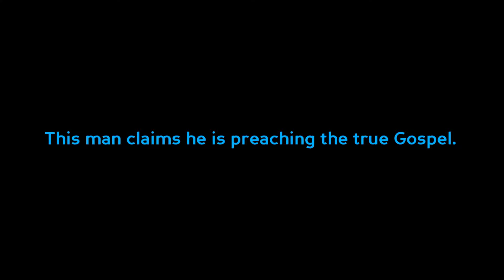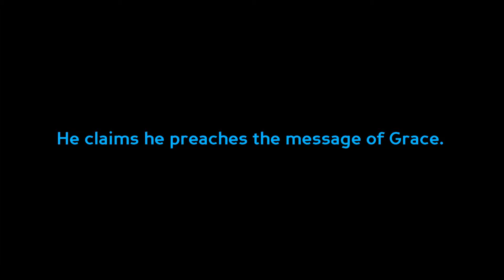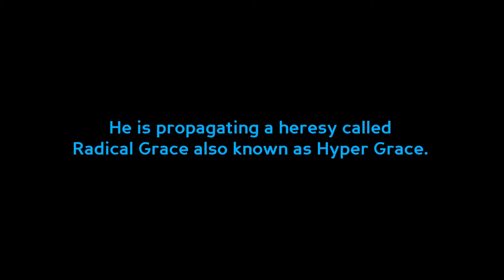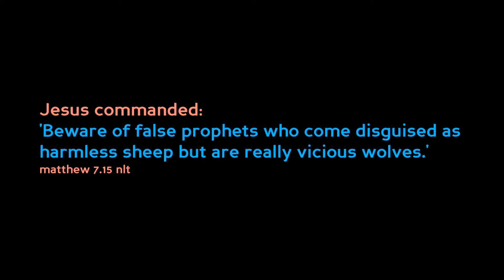Joseph Prince - The radical grace rebellion.